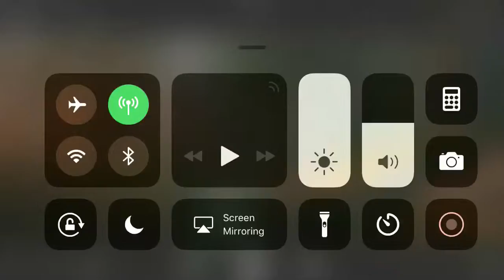Betrayal and death